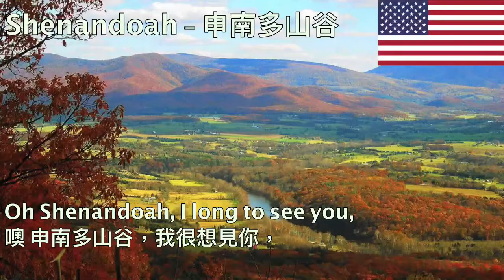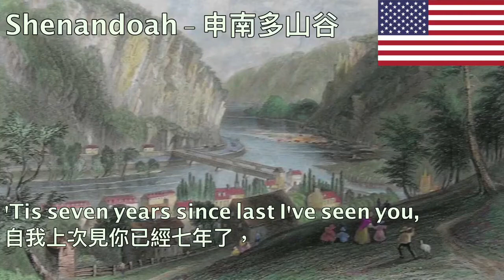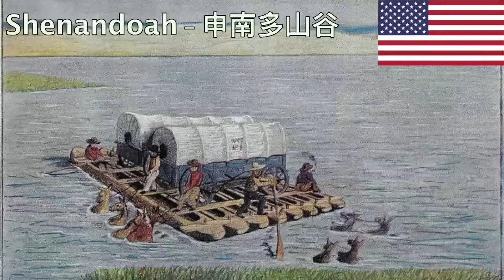Shenandoah - 申南多山谷 (美國民歌）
"Shenandoah" or "Oh Shenandoah" is a traditional American folk song originated in the early 19th century. The song was popular among river men and sailors and there appeared many variations of lyrics. The lyrics before the 1860 tells a love story between a trader and the daughter of Iroquois Chief Shenandoah. However, later variants commonly refer to Shenandoah as the Shenandoah Valley in Virginia, and the meaning of song becomes one of homesick pioneers.
「申南多山谷」或「噢 申南多」是源於19世紀早期的美國傳統民歌。產生過許多不同版本的歌詞，在河民與水手中最為流行。1860年以前的早期歌詞講述了一名商人與伊洛魁酋長申南多的女兒之間的愛情故事。然而，後期的歌詞逐漸淡化原故事，歌中的「申南多」改為多指弗吉尼亞州的申南多山谷，歌詞的意義也由此變為遠行密蘇里州、思鄉的西部拓荒者的故事。